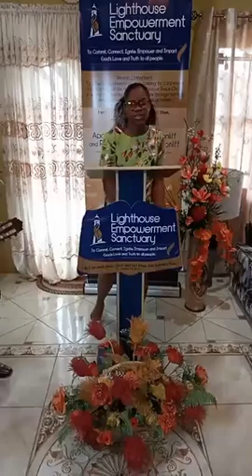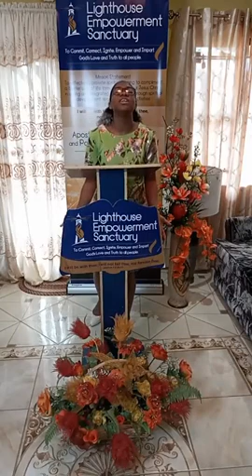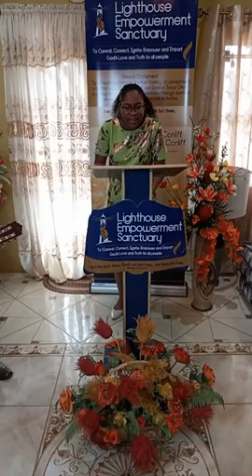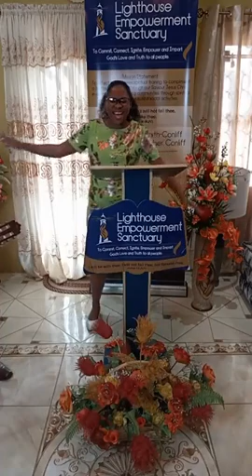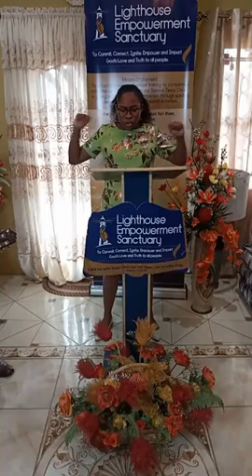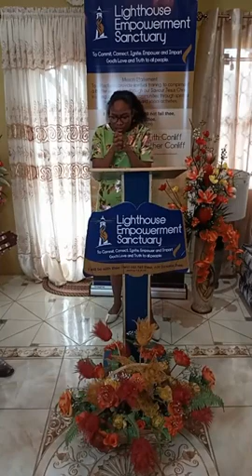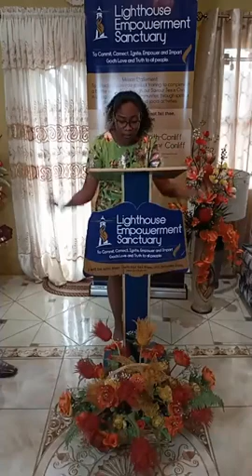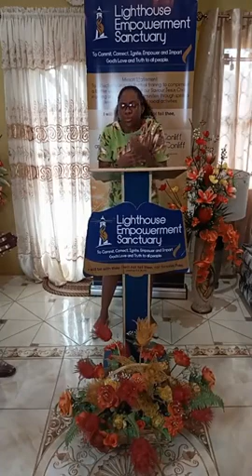LES Sunday Morning Service, May 23rd 2021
May you be blessed beyond the measure in your going out and coming in, may God continue to guide and favour you through the happiest and even roughest of times.

As our Apostle Allison Smith-Conliff ministers the word of God 📜✨

And our Worship Team, Glorious Blaze,
And our Dance and Drama Team, Exousia Orcheomai minister to you in song and dance, may you have a Godly encounter, an experience as never before 😊

We are the light of the world, like a city on a hill that cannot be hid. Set your light for all men to see and glory our Father who’s in Heaven☁️😇. Family and friends in Christ, there’s no place to be than in the loving arms of our Saviour, don’t dare let your faith waver, let’s continue to Commit, Connect, Ignite, Empower and Impart God’s Love and Truth to all people.✨🙏🏽💛💙💛🙏🏽✨